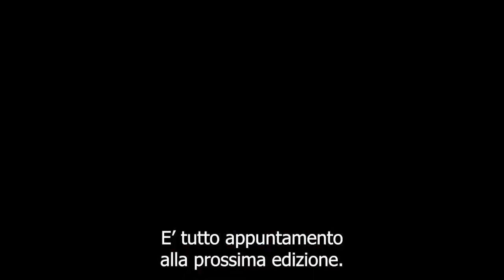tgm ore 12,00 del 3 gennaio 2023